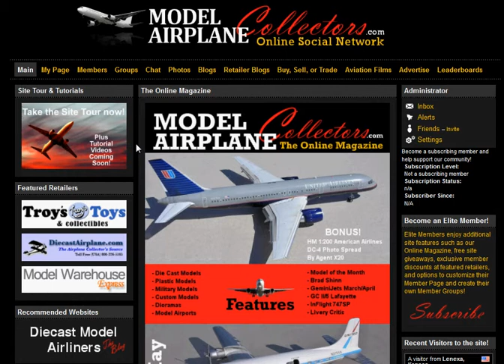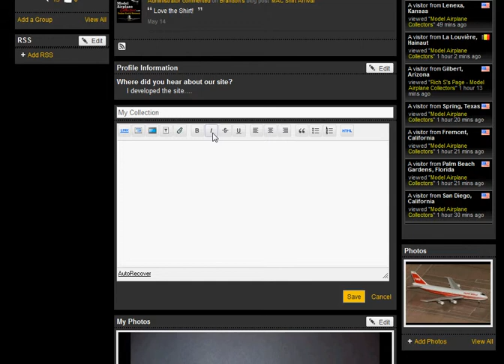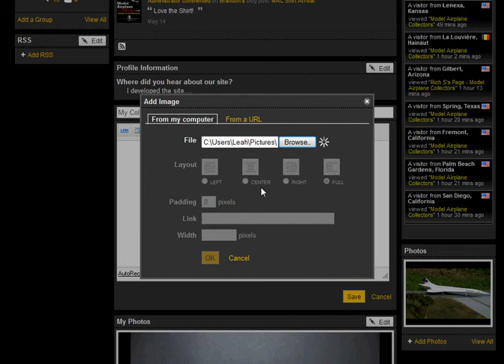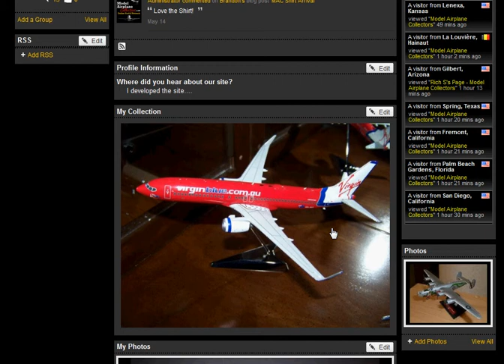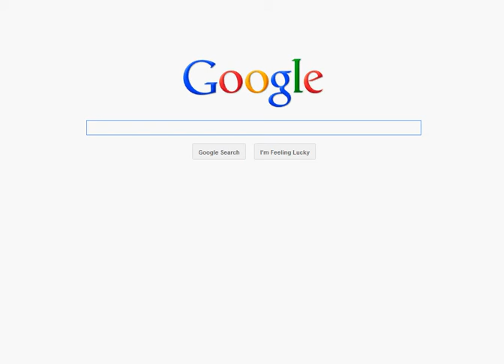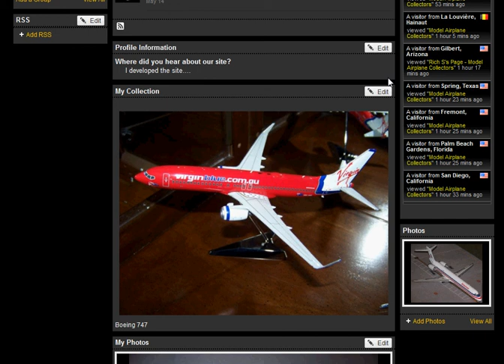Inserting a Photo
Inserting a Photo into a Blog Post or Text Box